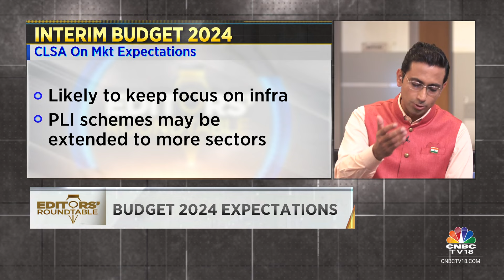The Key Market Expectations From The Interim Budget 2024 | CNBC TV18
EditorsRoundtable | Interim Budget is right around the corner. Prashant Nair gives the key market expectations.

n18oc_business